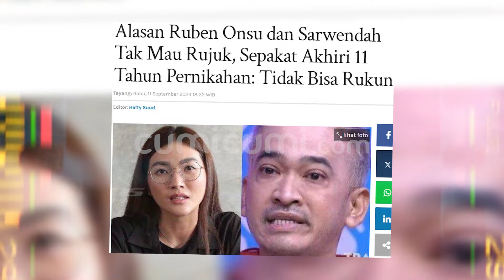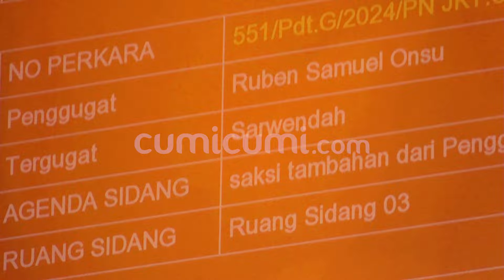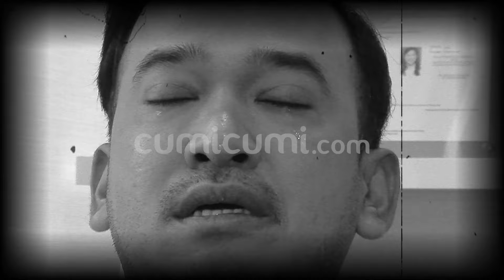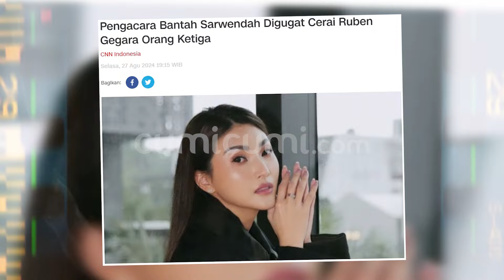Sarwendah Akhirnya Sepakat Cerai dari Ruben Onsu Setelah Usaha Ingin Rujuk Pupus | CUMISTORY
Hubungan rumah tangga antara Sarwendah Tan dan Ruben Onsu tampaknya sudah berada di ujung tanduk. Sejak Sarwendah mengajukan gugatan cerai pada awal tahun, pasangan yang dulu sering terlihat harmonis ini belum menunjukkan perkembangan positif dalam proses perceraian mereka. Kini, keduanya pun semakin dekat dengan kemungkinan perpisahan yang tampaknya tak bisa dihindarkan. Dalam hal ini, Sarwendah agaknya sudah menyadari jika tidak ada lagi peluang dirinya untuk rujuk dengan Ruben. Kini, keduanya pun hanya tinggal menunggu sidang putusan cerai yang dijadwalkan pada tanggal 24 September mendatang. Meski proses perceraian ini tampak menyakitkan, Sarwendah nyatanya telah mempersiapkan diri dengan matang untuk menghadapi tantangan baru sebagai seorang single mother. Ia menunjukkan keteguhan dan kesiapan untuk mengemban tanggung jawab baru sambil tetap berusaha memberikan yang terbaik untuk anak-anaknya.